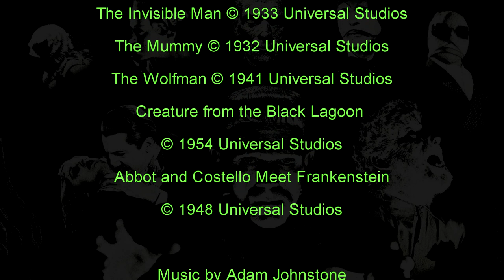Which Classic Monster Would Win in a Fight to the Death?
All the classic Universal Monsters are deadly in their own way. So what would happen if you put them all in a fight? Frankenstein's Monster, Dracula, The Creature from the Black Lagoon, The Wolfman, The Invisible Man,: Which Universal Monster Will Rank Supreme?